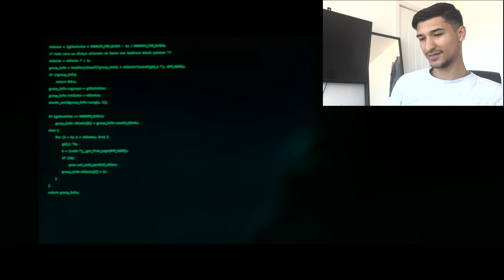SIDEMEN: THE MOVIE | MY REACTION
In this video we react to the  new movie of Sidemen, Hope you Enjoy!